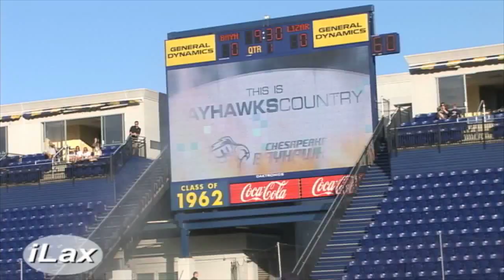iLacrosse Television Presents Major League Lacrosse Lizards at BayHawks 5/15/10